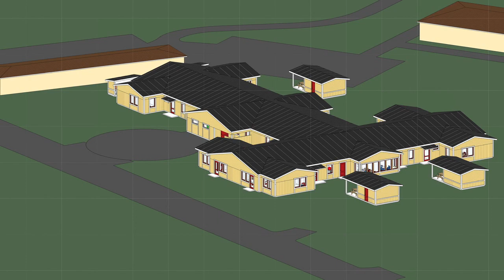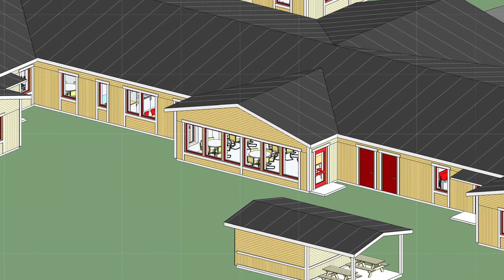Förskola i Kolsva - Västmanlands Television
Den nya förskolan i Kolsva går från klarhet till klarhet. Man har nu kommit ganska precis halvvägs.
Även om vintern medfört både kyla och snö, är det inget som i nån större omfattning påverkat tidplanen, som innebär planerad inflyttning till kommande höst.